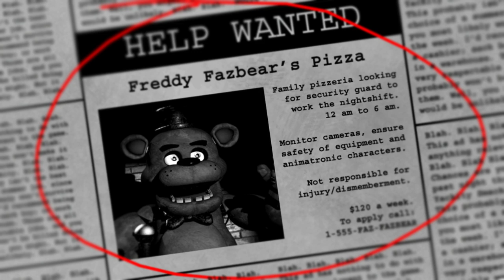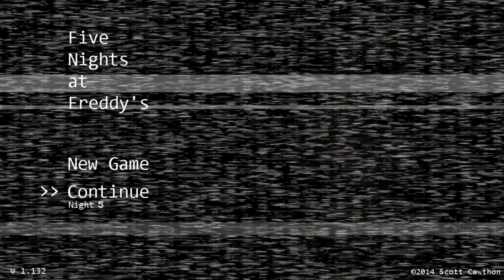carter plays five nights at freddy's (stream) (back from the dead)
you're welcome angel

I'm Carter, and I like to make videos on the internet.  I do memes and serious videos, and the titles should give away which are which.  Finally, if you'd like to give me suggestions for memes/serious videos, or even ideas for my critique series, "Carter Critiques"!